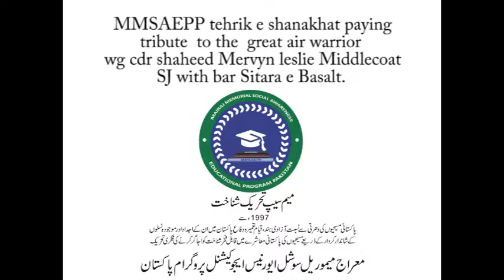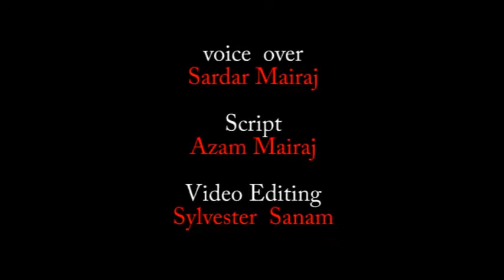MMSAEPP Tehrik-e-Shanakhat paying tribute to Wg Cdr Leslie Middlecoat. Voiceover by Sardar Mairaj.